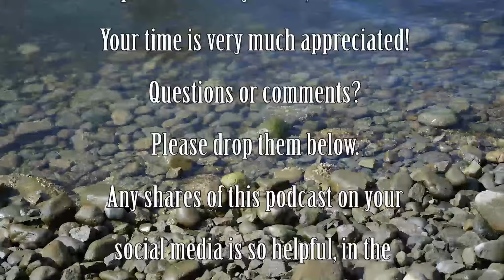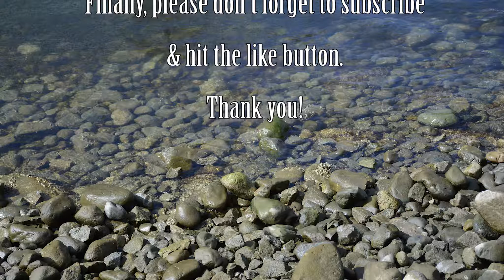Episode 71 - "No More Bad News, For Now"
A little less structure but I wanted to not miss another week. Trying to get comfortable in front of the camera, staying away from bad news & more! Grab something to drink & have a listen. On the go? I hope this makes the journey go by a little faster. Questions?
Looking for prints, gifts or home decor? Photography & Digital Art of animals, nature & more!
*Don't forget to click on that bell on YouTube to be notified when I upload*

00:01 - Intro "Hate It Or Love It" by Joakim Karud,
00:29 - Welcome, social media stuff. Just chatting about life in this mostly unstructured podcast.
01:39 - Just sharing what's going on. How are you this week?
09:25 - Working on trying to get more comfortable in front of the camera.
13:56 - Staying away from the bad news for now.
16:16 - Quote of the Week & my thoughts.
19:00 - What I’m Grateful For this past week. Let me know what you are grateful for today or this past week.
20:27 - Thank you & goodbye!
20:59 - Outro music: "Slap It" by ArchDuke,

Nadia✌